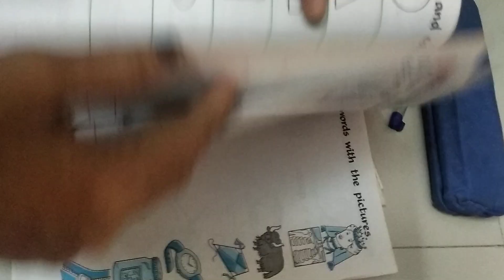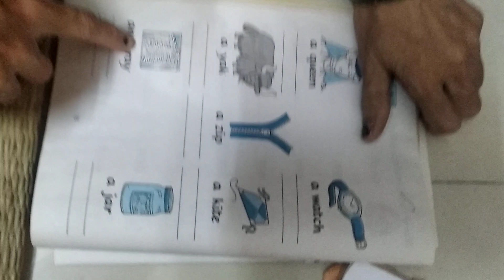the article used in words with sentences